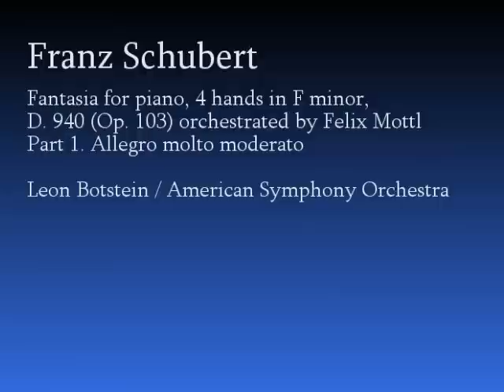SCHUBERT_Fantasia for piano 4 hands in F minor D. 940 (Op. 103)-part 1.wmv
Franz Schubert: Fantasia for piano, 4 hands in F minor, D. 940 (Op. 103), orchestrated by Felix Mottl, Part 1.
Leon Botstein / American Symphony Orchestra

Of interest to me is the first piece of artwork in these videos, a painting by Georg Friedrich Kersting (a contemporary of Schubert).  The painting shows a man reading by lamp light, and I am struck by how modern looking the lamp is, until I realize it probably uses candles or maybe oil.  I don't know if gas was prevalent in Schubert's time.  Maybe someone can answer that.  It's little details like this "contemporary" lamp that make me feel connected to the days of the great master musicians, that make me feel it wasn't so very long ago after all. .